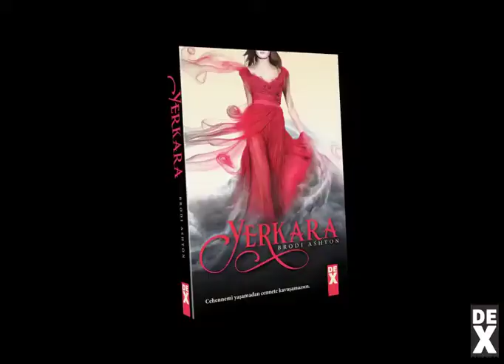YERKARA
DEX YERKARA Tanıtım Filmi (Brodi Ashton)

Cehennemi yaşamadan cennete kavuşamazsın.

Aşk, ölümsüzlük ve kaybedişin dramatik hikâyesi. Nikki altı ay önce, birden ortadan yok olmuştu. Nikki bu süre boyunca yerin altında, Yerkara adı verilen bir diyarda yaşamıştı; zaman burada farklı işliyor, bambaşka yollarla besleniliyordu.

Nikki, Yeryüzey'e, eski yaşamına ve sevgilisi Jack'e veda etmek için geri döndü. Geçmişi unutmak ve hayatına devam etmek istiyor ama Yerkara'ya döneceğine söz verdi.

Çünkü Cole onu bekliyor.

Cole, Nikki'yi baştan çıkarıp Yerkara'ya gelmesi için kandırmıştı. Şimdi de Yerkara'nın yönetimini ele geçirmeye karar verdi ve bunun için Nikki'ye ihtiyacı var.

Nikki Yerkara'ya dönüp Cole'un kraliçesi mi olacak, yoksa Yeryüzey'de Jack'le mi kalacak?

"Ashton'ın ilk romanı çok katmanlı ve merak uyandırıcı. Yazar özlemenin, kaybolmanın ve hayatta kalmanın doğasını araştırırken Osiris, Orpheus ve Persephone gibi mitlerden ilham alıyor." Publishers Weekly